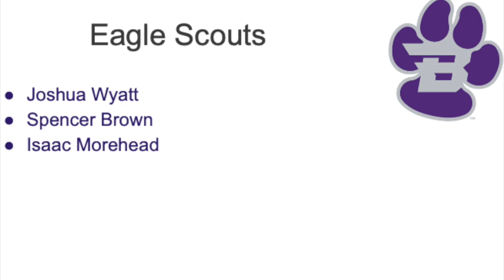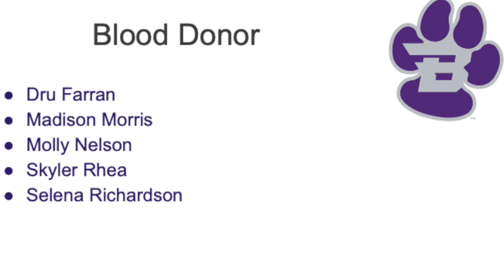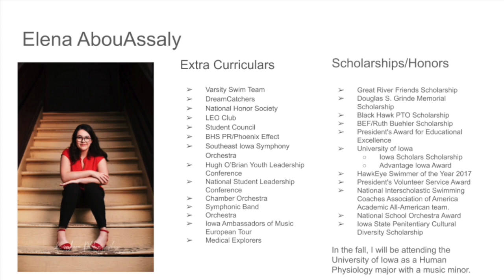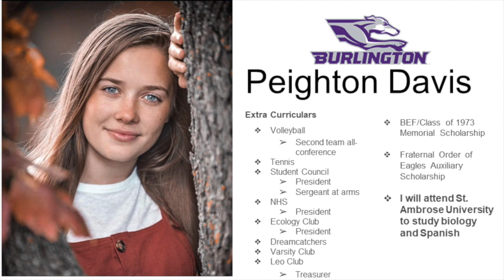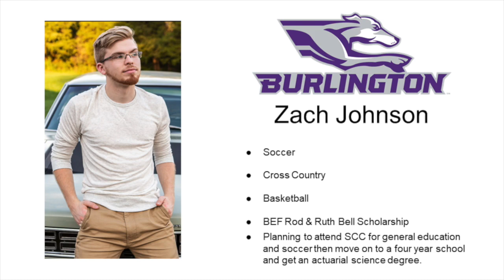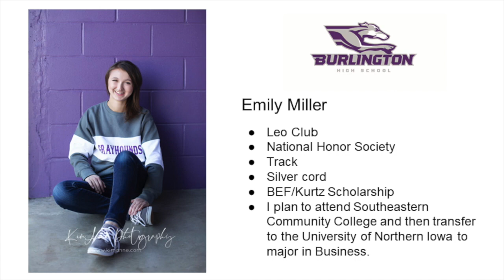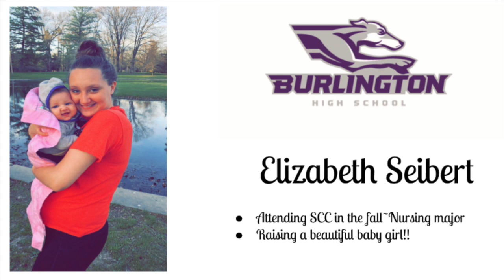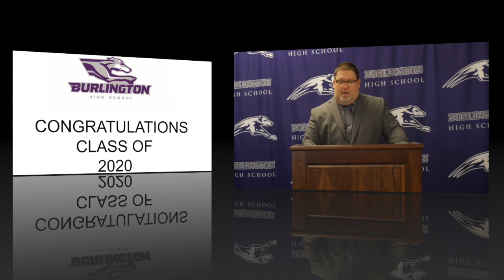BCS 2020 Grad Showcase Revised June 1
Updated version of Graduate Showcase BHS Class of 2020